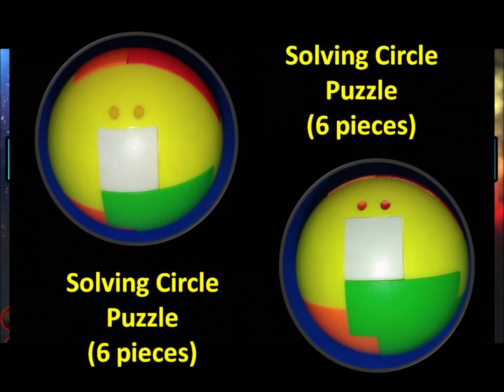6-Piece put together Circle Puzzle | EducationToysTravel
Video Title: 6-Piece put together Circle Puzzle | EducationToysTravel

6 puzzle pieces to make a ball.
Ball Puzzle